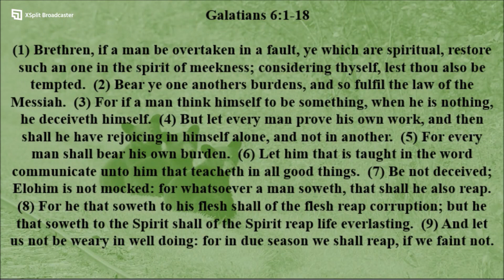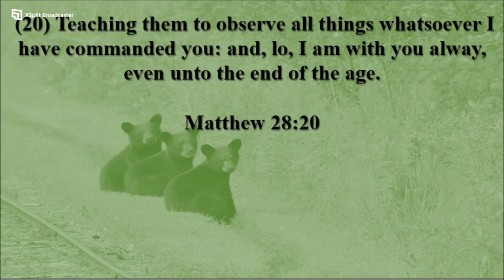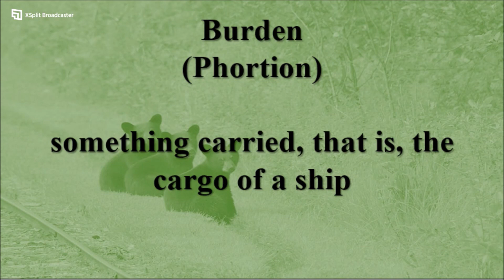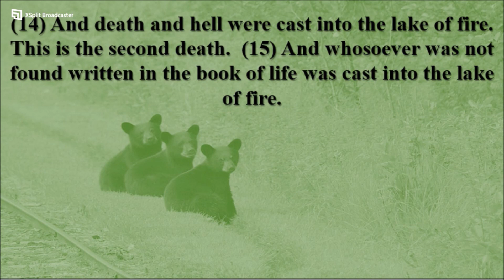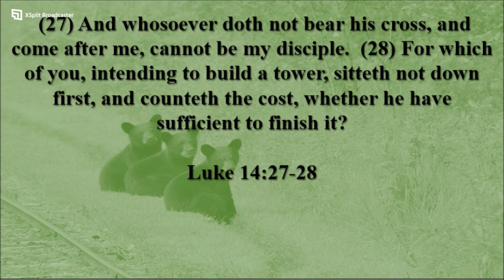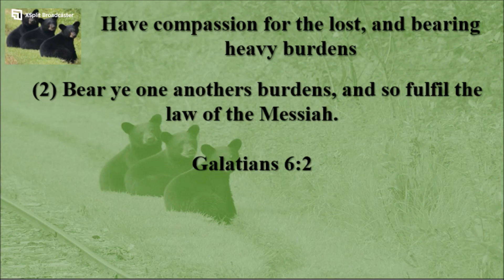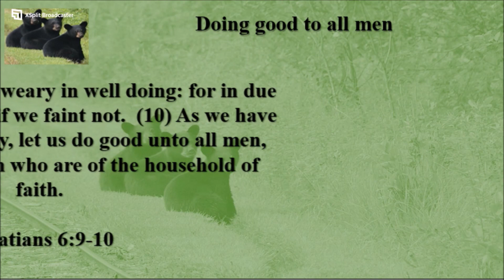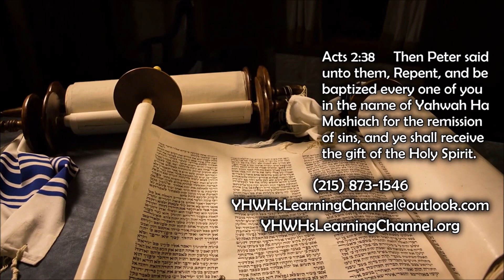The Three Bears Of Galatians 6 - Live Sabbath Study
Did you know that there are three bears in Galatians 6?  No, they are not the three little bears as in the children's tale. Learn what the three bears are and how we can apply each one to our lives.